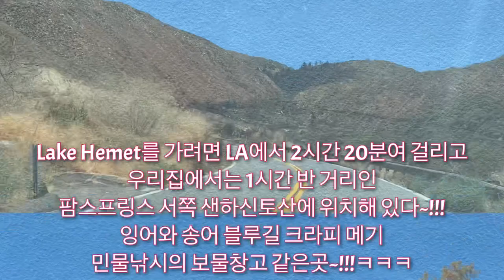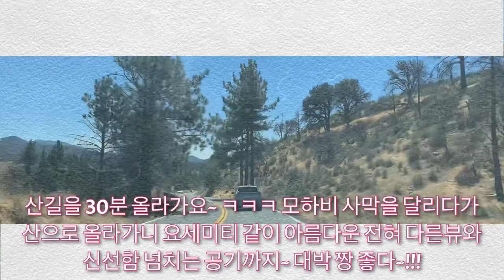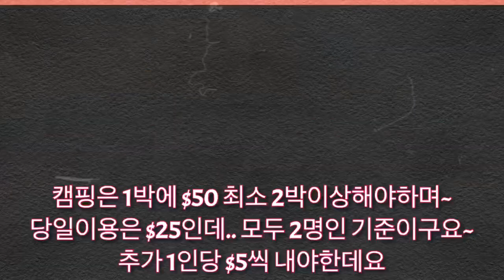해맷 호수 잉어낚시 Lake Hemet for camping, fishing...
잉어낚시 호수낚시 LakeHemet 해맷호수 잉어낚시 Lake Hemet for camping, fishing...

캠프 그라운드 주소 : 56570 State Highway 74 US CA Mountain Center 92561

Lake Hemet for camping, fishing & boating!
해맷호수에 가서 잉어낚시 하고 왔어요... 블루길도 잡히더라구요... 잉어 떡밥을 달았더니만... 얼마나 잘 잡히는지... ㅋㅋㅋ

배총무님이 알려주신 비법... 마법의 가루를 넣었더니만... 더더더 잘 잡히더라구요..
감사합니다.. 배총무님 윤희언니...
덕분에 행복한 소풍이 되었어요... 복많이 받으시고 건강하세용

떡밥에 감자가루 1/2컵넣고...
새우깡을 많이 부셔서.. 넣어보세용... 대박 잘 잡혀요~~~ ㅋㅋㅋ

구독~!!!
좋아요~!!!